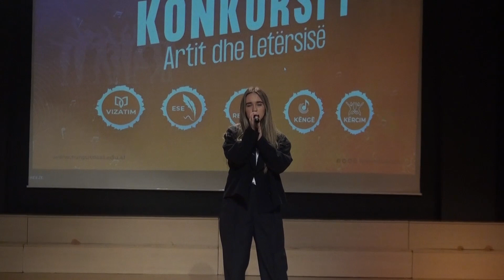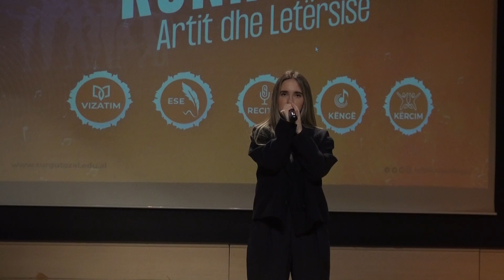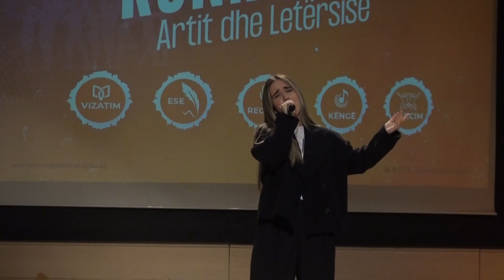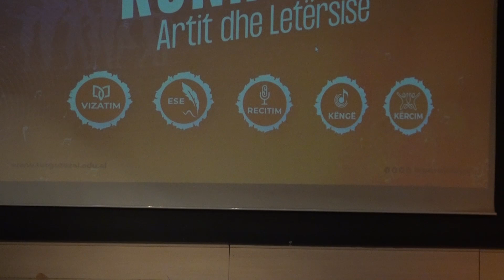Konkursi i Artit dhe Letërsisë 2023 - Ktheju Tokës